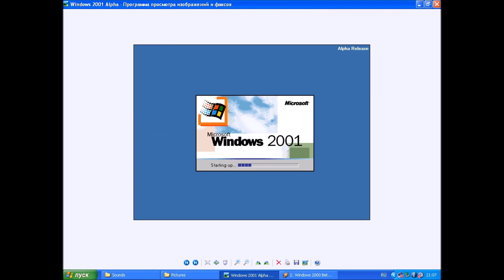Windows 2001 Alpha Picture and Sounds in Windows XP